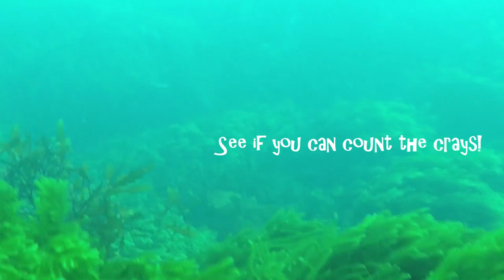Recovery in Taputeranga Marine Reserve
A longish dive in the taputeranga marine reserve shows signs of
recovery across many species, but in this place its obvious crays
(spiny rock lobster) are in recovery and thats great.